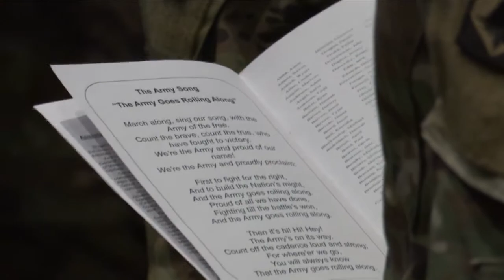Members of the Illinois National Guard 404th Maneuver Enhancement Brigade prepare for deployment to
Members of the Illinois National Guard 404th Maneuver Enhancement Brigade prepare for deployment to Africa